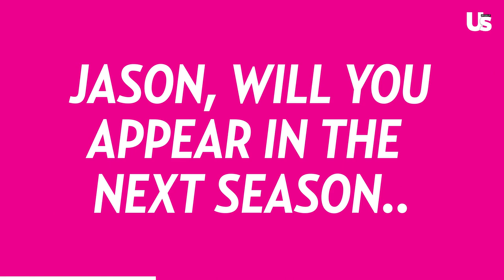DWTS Peta Murgatroyd & Jason Lewis On Elimination, Teresa Giudice Reaction To Being Bottom 2, & More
DWTS Val Chmerkovskiy On Olivia Jade & JoJo Siwa Performance In Night 1 Of Dancing With The Stars